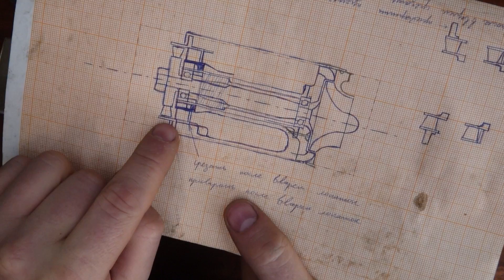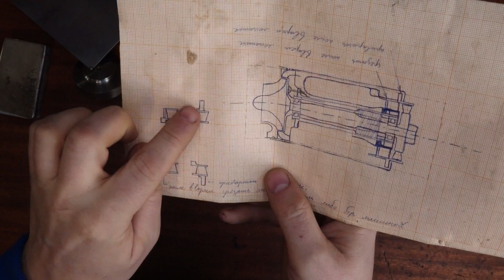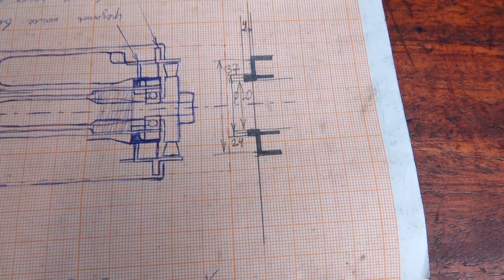Микро ТРД - окончательная балансировка турбин и токарка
Собираю очень маленький турбореактивный двигатель в гараже и очень хочу чтоб он заработал. ВСЕ СЕРИИ НИЖЕ.